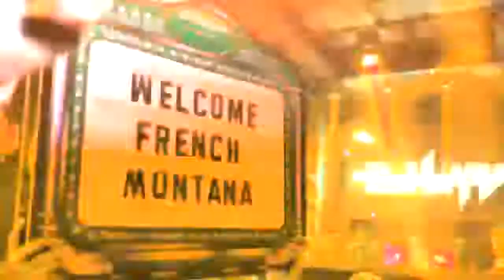Exchange Miami - South Beach's Hottest Newest Hip Hop Venue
NEW PARTY ALERT! SNL SATURDAY NIGHT LIVE IS NOW @ExchangeMiami inside of SouthBeach’s Newest Multi-Million Dollar Hot Spot! 🔥

Sounds by @djlyve
Powered By: @CEOShake @brightlightsmia @HollywoodVito
Miami Nightlife Evolved! SouthBeach MiamiBeach Party #305